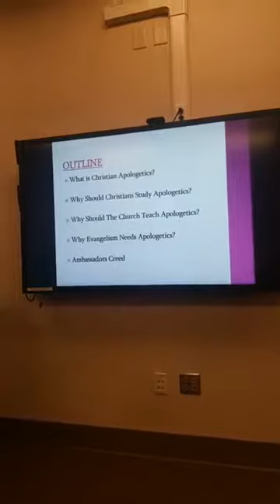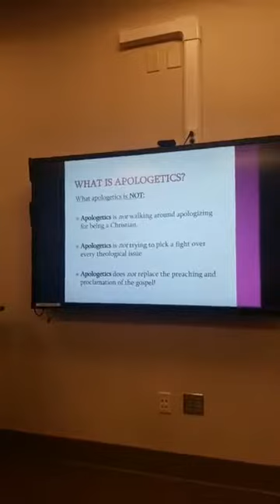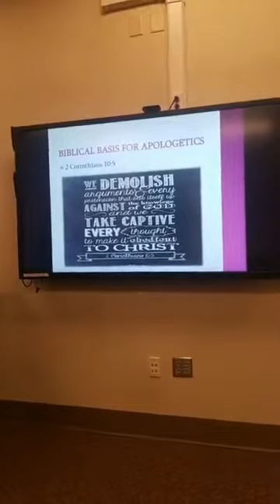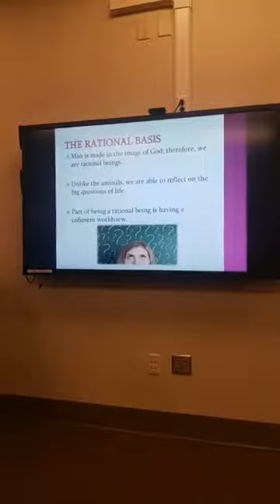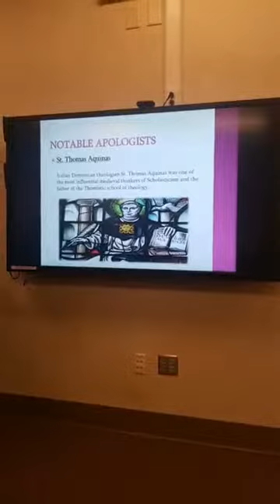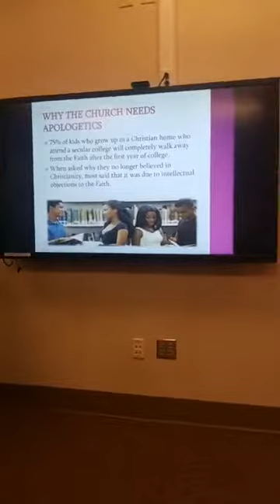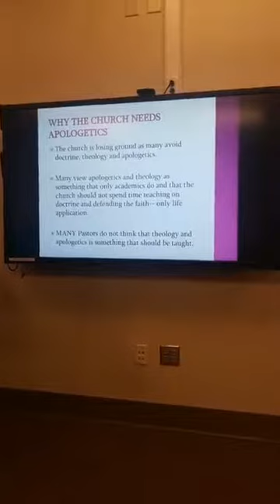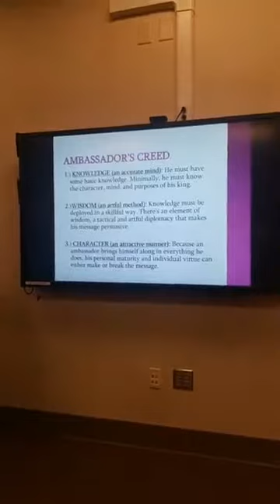What is Apologetics? Devin Pellew Speaking at Ratio Christi Winthrop University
What is apologetics and why should Christians take the time to study it? Join us as we answer this very important question!